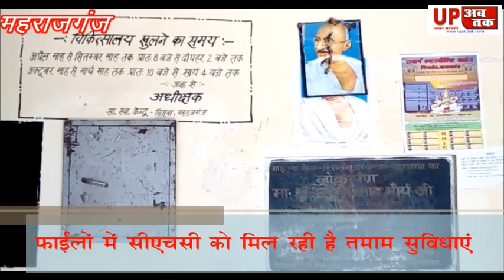Maharajganj: देखे video- भूतों की हवेली बना सिसवा सामुदायिक स्वास्थ्य केंद्र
Maharajganj: देखे video- भूतों की हवेली बना सिसवा सामुदायिक स्वास्थ्य केंद्र, आखिर कहां गायब हो गए पूरे कर्मचारी